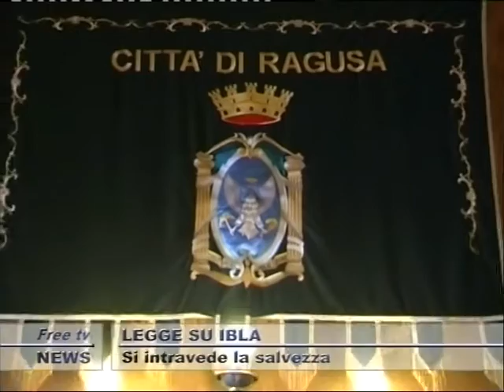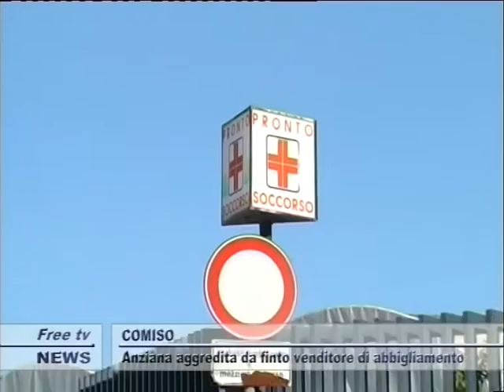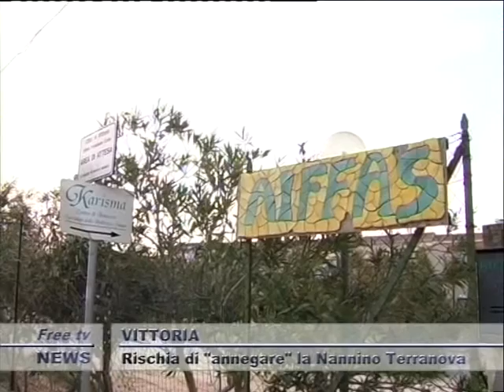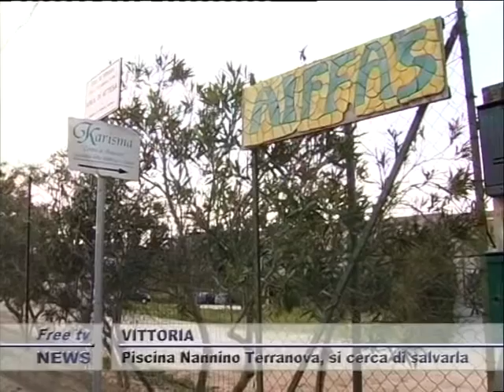TG 22 03 SERA 1P